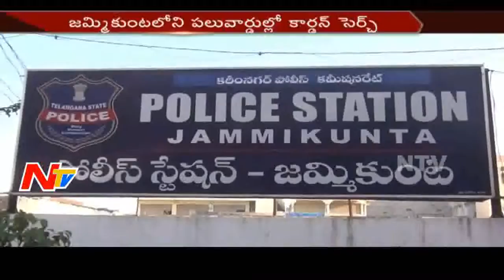News 30/60 || Mid Day News || 28th February 2017 || Part 2 || NTV